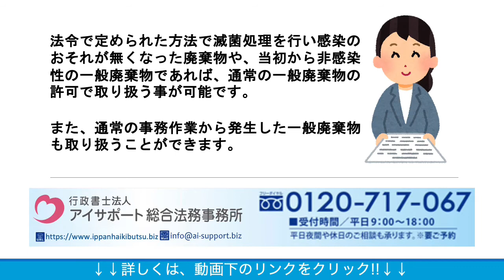医療廃棄物の収集運搬について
医療廃棄物の収集運搬について解説しております。